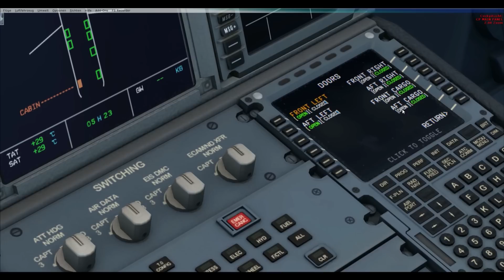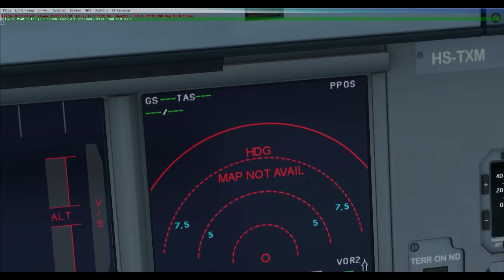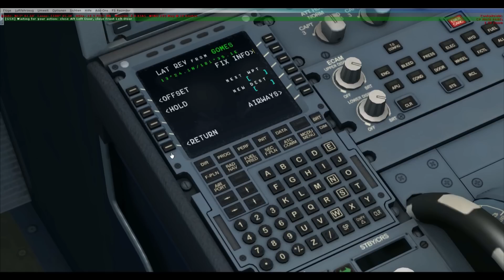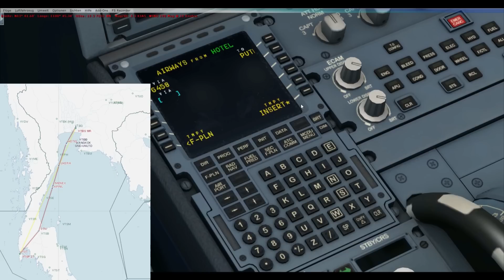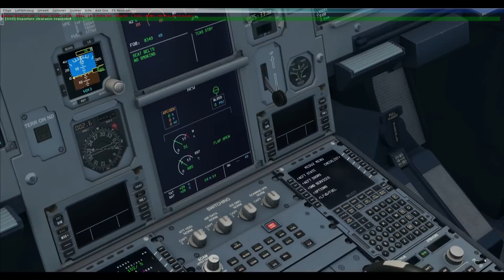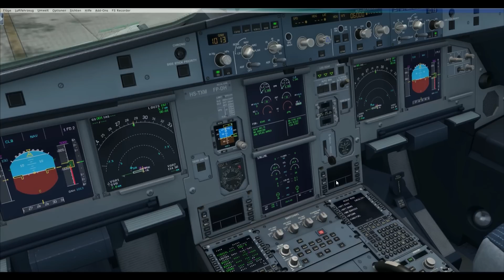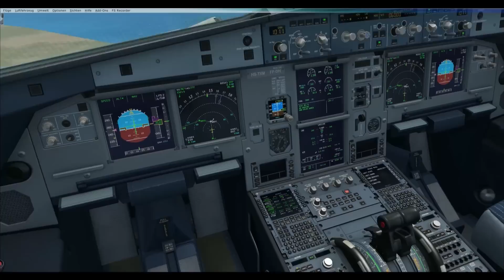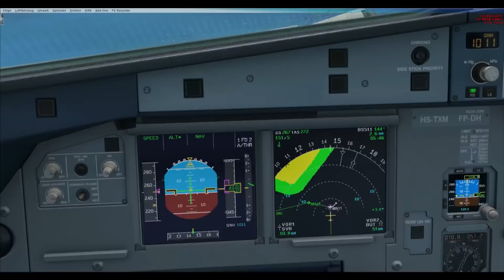Let´s FSX [Flug 55 Part 1] Aerosoft A320 Bangkok - Puket - Bangkok